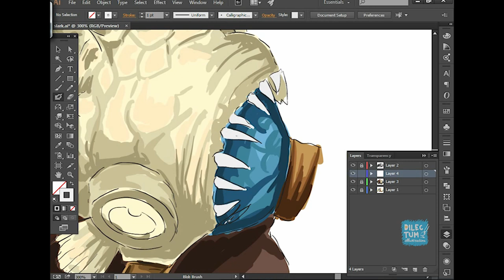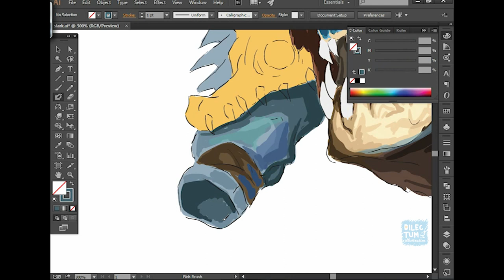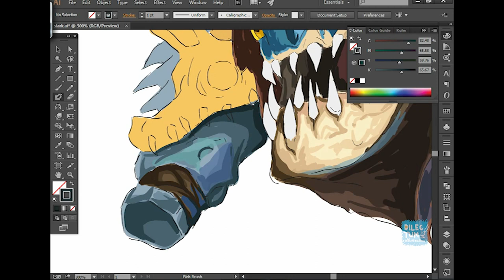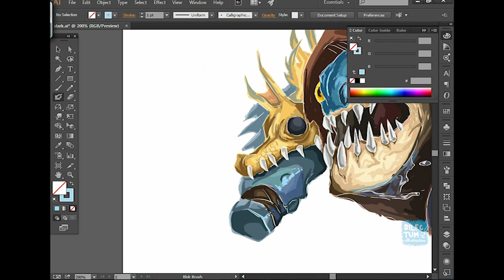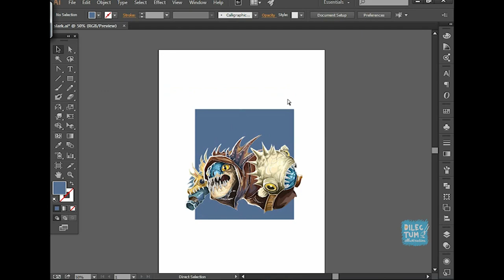Time Lapse Adobe Illustrator : slark dota 2 vector painting illustration part 2